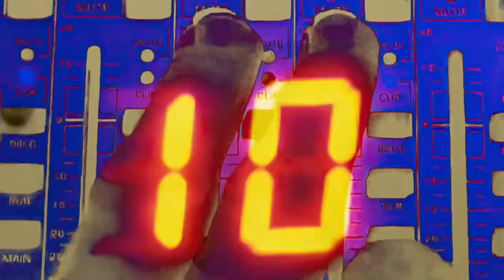Howardian "Rock Candy" video remix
Andrew Houck Morris made an amazing video remix for HOWARDIAN.
Rock Candy Lyrics:
A morning drunkenness becomes your everyday. We’re waking up on old Rock Candy. We slip and slide down the mountain side. We try and try but got too high. We fuss and fight until daylight, we slip and slide down the mountain side. You just tease me, Make it look easy. Jesus, even in Texas. Monday had terrible weather. Tuesday wasn’t any better. Wednesday it rained all day, Thursday we did not play.